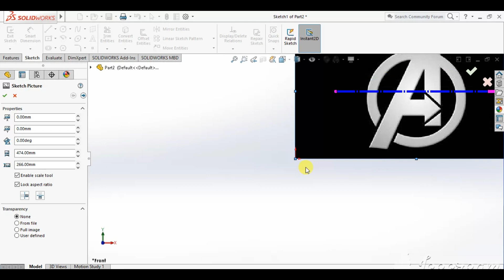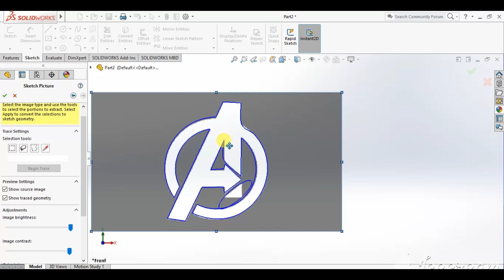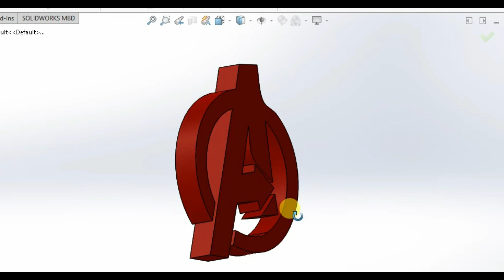ll Avengers logo ll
Designing of Avengers logo .

 Hello Friends, For Fresher Mechanical Engineers .
In this Video we showed you how to design your own idea using Solidworks.
Many More videos Are coming Soon.

The Avengers Theme Music

 Design Mania
 Thanks